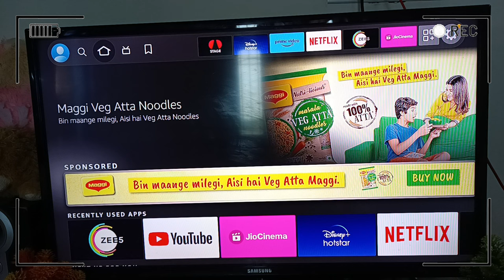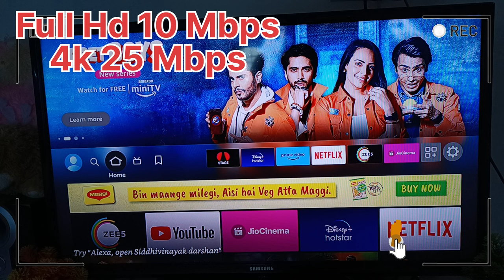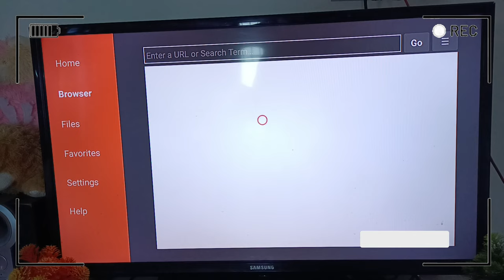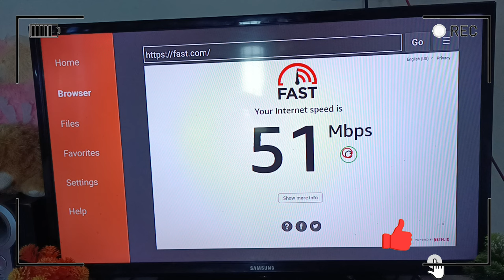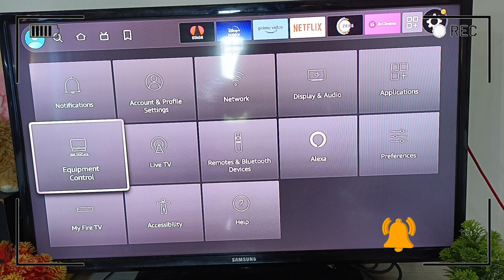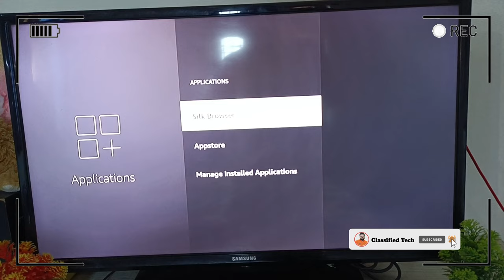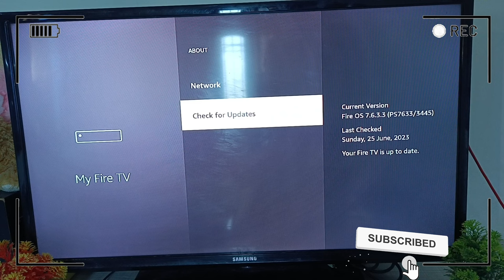Fire Tv Stick Buffering Problem Solutions || Fix Firestick BUFFERING With 7 SIMPLE Tips 2023 UPDATE🔥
Firestick buffering? Try these quick and easy tips to fix buffering on your Firestick or Fire TV forever!!

Amazon Ethernet adapter for firetvstick

Firetv stick

TIMESTAMPS:-
00:00 Introduction
00:48 Reboot or Reset Your Fire Tv Stick
01:45 Check Your Internet Speed in firetv stick
03:45 Wifi Router Put on Open areas
04:48 Clear cache memory in fire TV stick
06:06 software update firetv stick

firestick buffering
fix firestick buffering in india
 how to fix firestick buffering
 firestick buffering too much
 amazon firestick buffering
fix buffering
fix buffering firetvstick
 fix buffering permanently
fire tv buffering
 how to fix buffering
firestick settings to fix buffering
fire tv settings to fix buffering
firestick buffering 2023
 firestick buffering issues
 firestick buffering problems
fix buffering on firestick
firestick buffering fix
firestick wifi
 firestick
lagging firetvstick
firetv stick Buffering Problem Solutions

jio tv on firestick
how to install jio tv app in amazon...
how to install jiotv in amazon fire st.
fire tv stick jiotv
jio tv for fire tv stick
fire tv stick me jio tv kaise chalaye.
jio tv firestick
jio tv on android ty
firestick jio tv
how to watch jio tv on firestick
kodi app in jio tv
how to install jio tv app in firestick
how to download jiotv in fire tv stick
jio tv on frestick 3rd generation
how to install jiotv in firestick
jio tv on firestick 2023
how to install jio tv on firestick
jiotv in firestick 2023
jio tv install on firestick
how to play jio tv on firestick
download jio tv on firestick
fire tv stick lite jio tv
how to download jio tv on amazon...
jio tv
jiotv in amazon fire tv stick
kodi jio tv setting
amazon fire stick jio tv
jjo stick for tv
live tv on firestick
amazon fire stick jio tv not working
fire tv stick lite me jio tv kaise chala..
jio tv fire stick mein kaise download.
jio tv on amazon fire stick 3rd gener...
jio tv on amazon firestick 2023
amazon fire stick mein jio tv kaise C..
fire ty tick me nlav store kaice download kare

💡 Studio Lights

💻 My Laptop

🔧 My Tripod

🎥 Main Camera

🔋 Studio Green screen

🧣 Studio wallpaper

🔧 Best Mic For Recording

(Ravi Kumar)